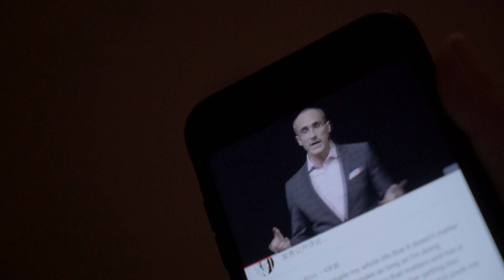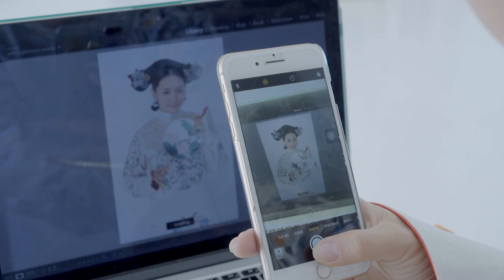Vlog #07 | Halloween week 拍摄花絮，手残蛋卷头烫发教程，和万圣节发糖，的日常。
今天不是周五，今天是来补上周的vlog。
首先补了上上周的面基。
拍了一个笑起来很像纯妃的小姐姐。
跟Emily学用蛋卷棒卷头发，表情管理什么的，是不存在的了。
吃火锅，给小朋友发糖。